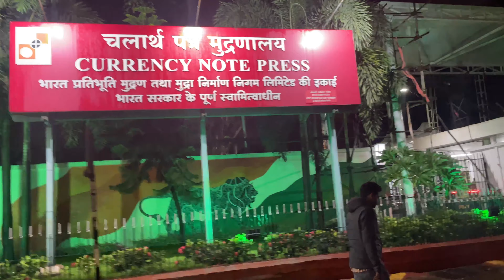Me Ban Gaya Kouwa Biryani wala 😎😂